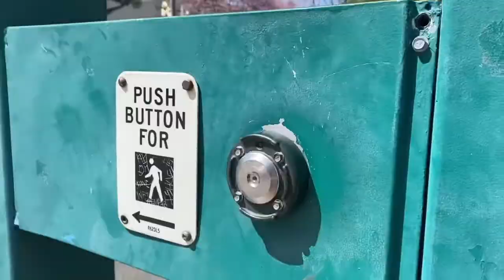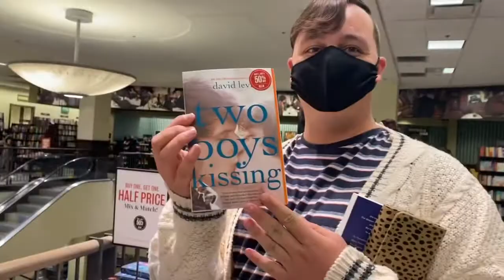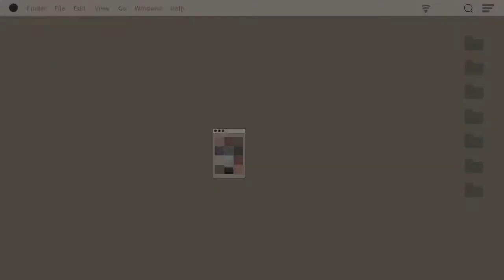meeting onalee + road trip!!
hey guys! i’m finally back to the vlogs and i’m joined my two of my fav people!! i met up with onalee and brice and we took a lil road trip to a bunch of fun places. i hope you enjoy, byeeee!!♡︎